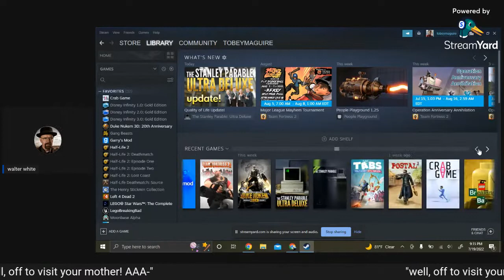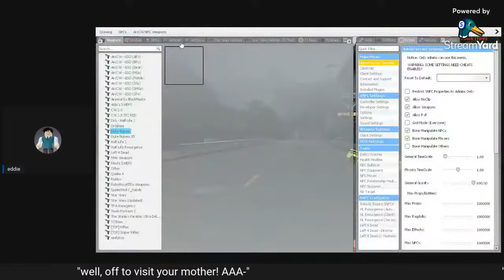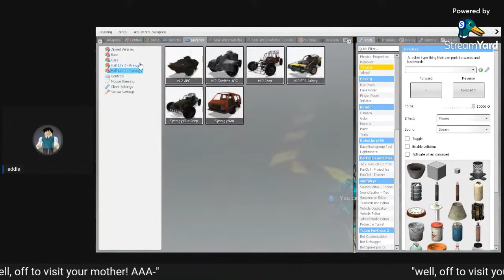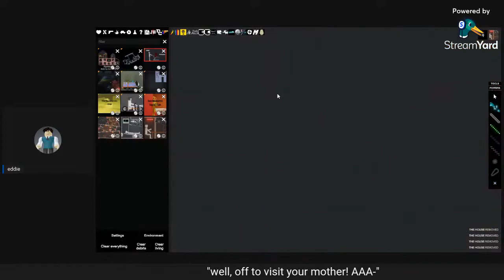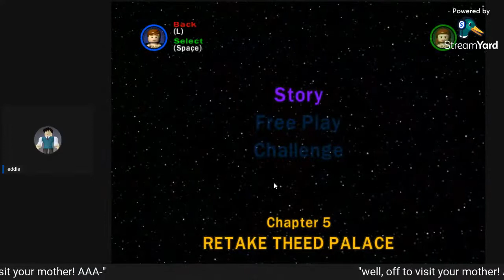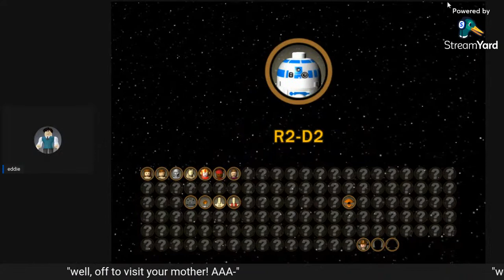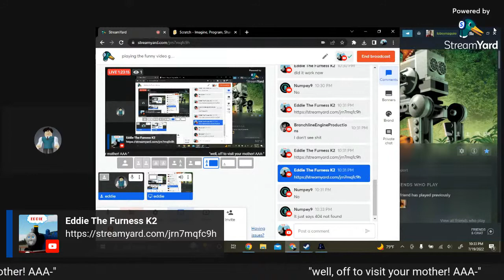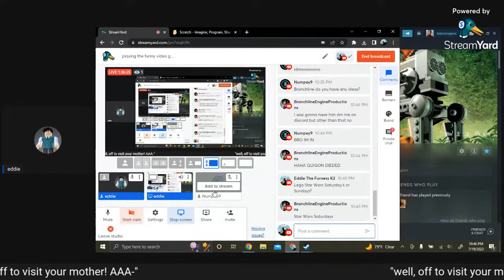playing the funny video games with maybe some friends